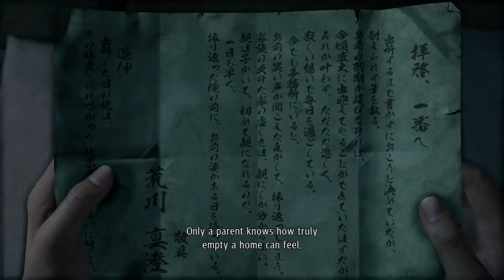CapnTrippz Plays...Yakuza: Like A Dragon (Act 2)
After handling the boss's dirty work, Ichi comes home after 19 years...but all kinds of things have changed.

There's definitely more where that came from. Follow me over on Twitch!